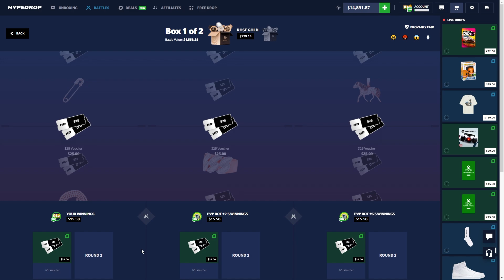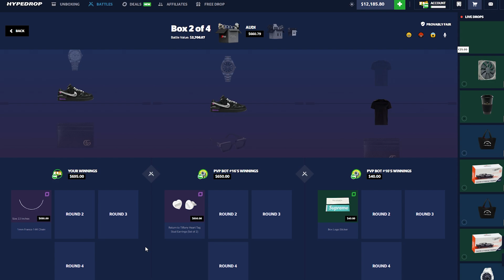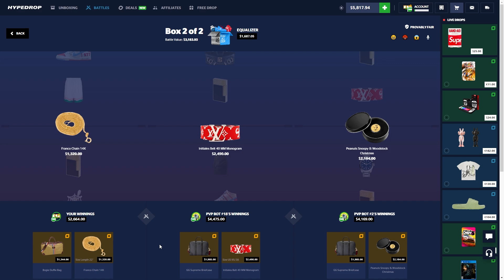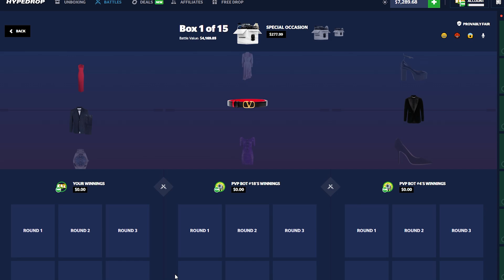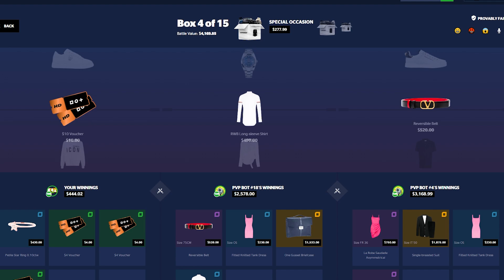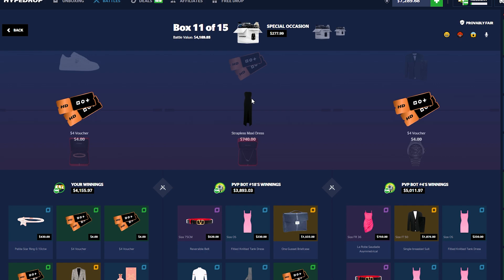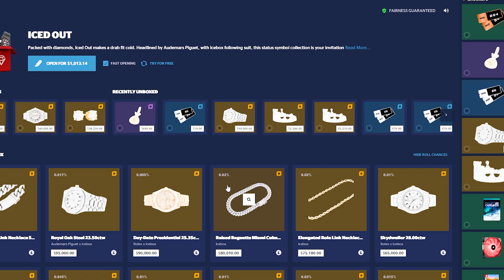THE RAREST PULL EVER ON HYPEDROP! (0.017%)